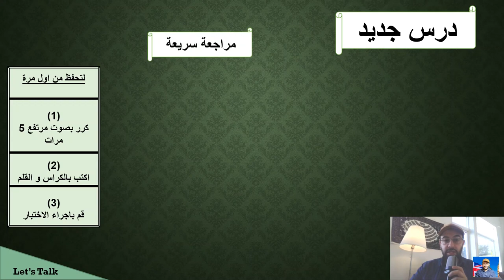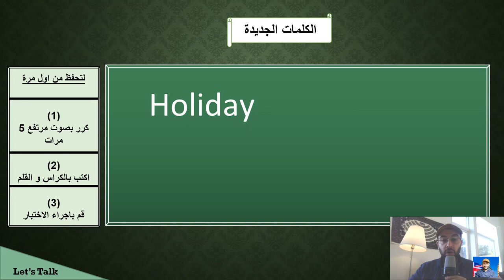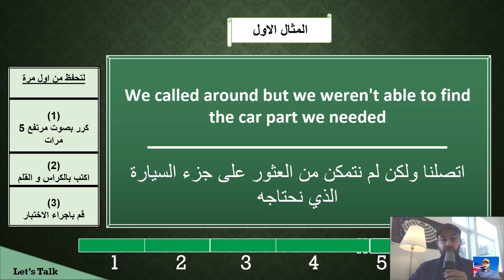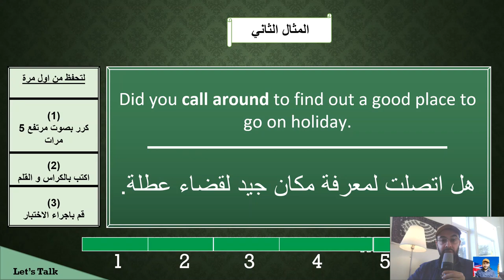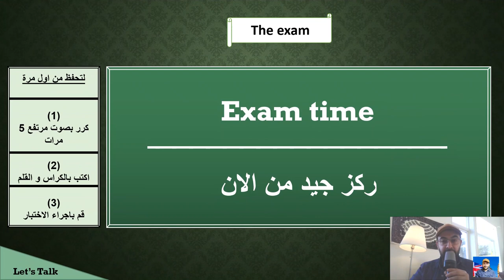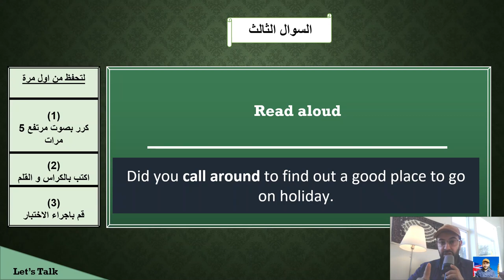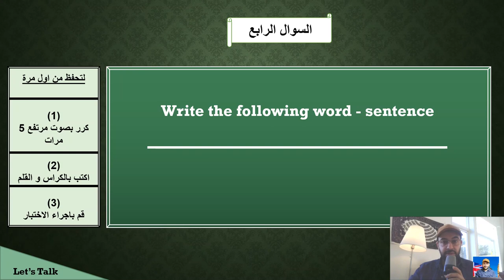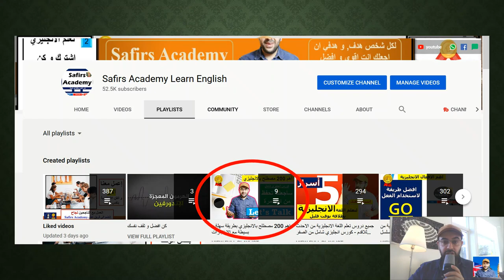اهم 200 مصطلح بالانجليزي بالصوت و الصورة كورس شامل let's talk ( 12 )